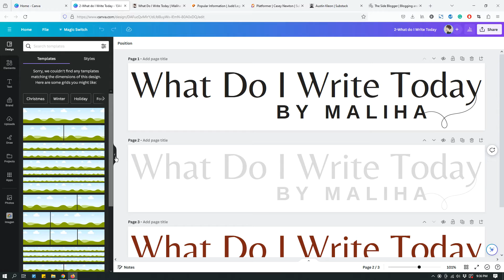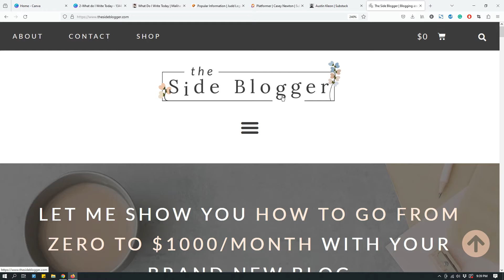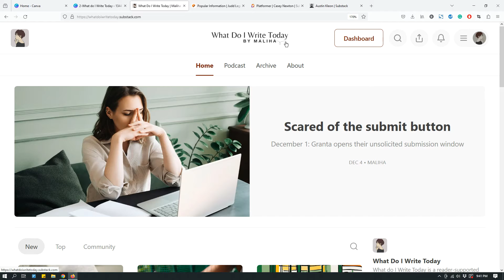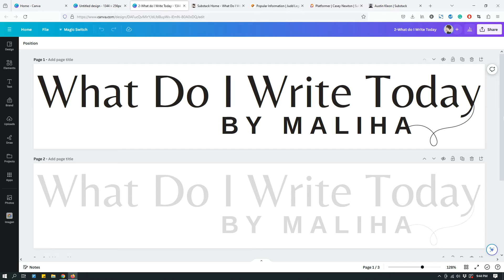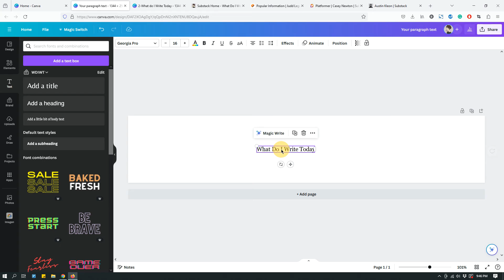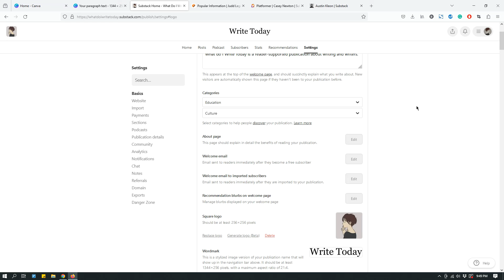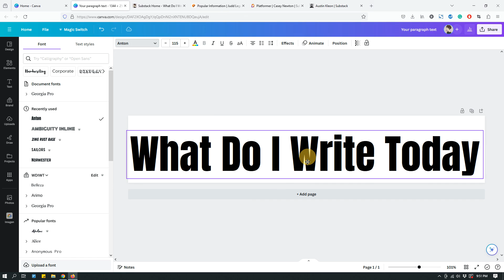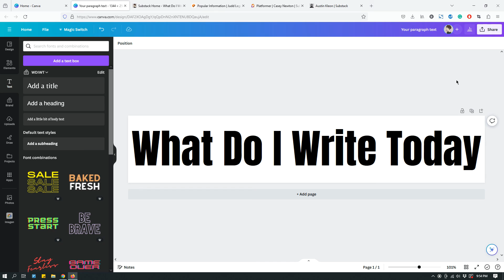How to Design a Substack Logo using Canva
A quick tutorial (for non-designers and beginners) for creating a simple wordmark logo for a Substack publication, using Canva.

- Logo dimensions: 1344 x 256 px

- To download a logo with a transparent background, you'll need a Canva Pro account.